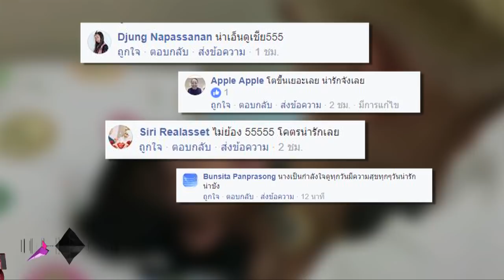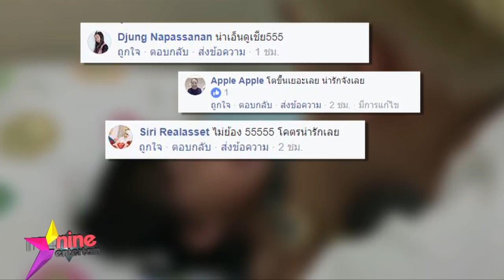ฮอตออนไลน์ : 2 ซุปตาร์เด็กทายาทคนบันเทิง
เป็นเรื่องความน่ารักของ 2 ซุปตาร์เด็กทายาทคนบันเทิงอย่าง “น้องเรซซิ่ง”  และ “เจ๊เปาบางพลี” บอกเลยว่าดูดีๆ ฟังชัดๆ น่ารักมาก